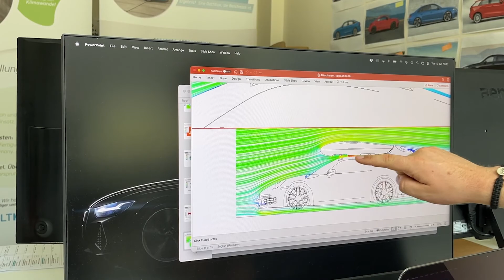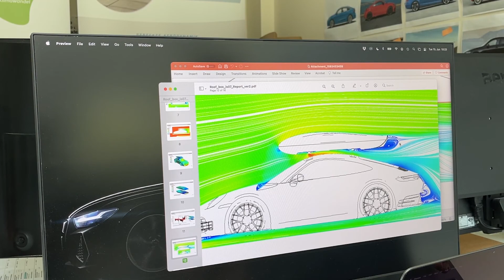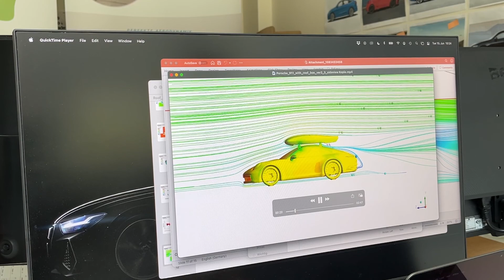Für Geschwindigkeit und Reichweite: Die Aerodynamik der ASPHALTKIND Dachbox erklärt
Wie euch ja bereits bekannt sein sollte, ist unsere Dachbox etwas ganz Besonderes und erreicht in vielen Kategorien absolute Bestwerte. Heute beschäftigen wir uns einmal (auf eine etwas humorvolle Weise) mit der Aerodynamik unserer Box: Orientierung beim Design an der Tropfenform, ein CW-Wert von 0,11... Wer mehr erfahren möchte, sollte unbedingt dieses Video ansehen.

(mit jedem Kauf unterstützt ihr uns in der Entwicklung ❤️ )

findet ihr weitere Informationen zu unserem Kohlefaserausstieg.